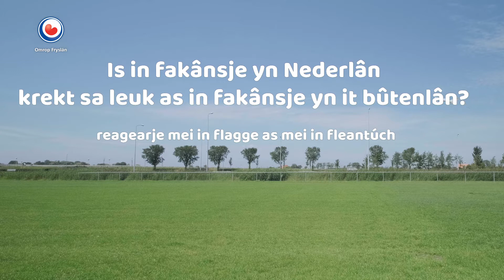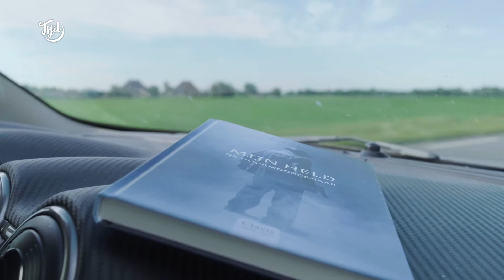Puzzelpost #15 Is een vakantie in Nederland net zo leuk als in het buitenland?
Lit it witte yn ’e comments. @yme_schrichte wist dat de foto fan @marijezuurveld wie! Raynaud brocht Yme syn priis.

Download ek de Tsjil-app op dyn telefoan of tablet.